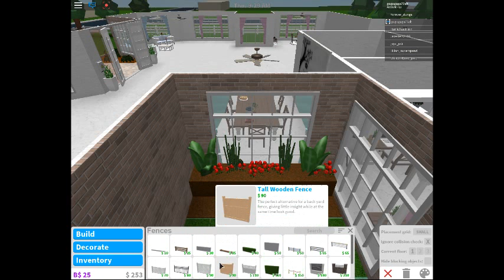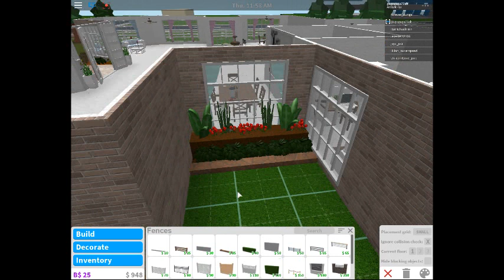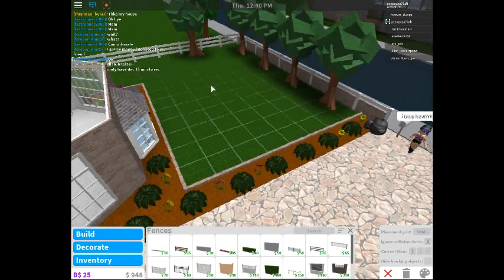Roblox |Bloxburg|💮 Rose Garden💮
Working on my rose garden today ^-^ with (advanced placing )game pass.